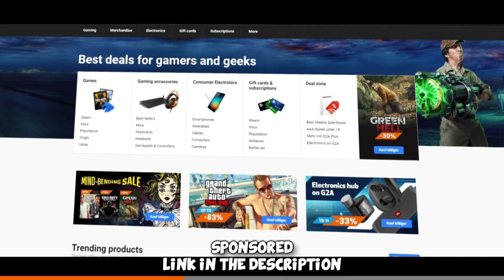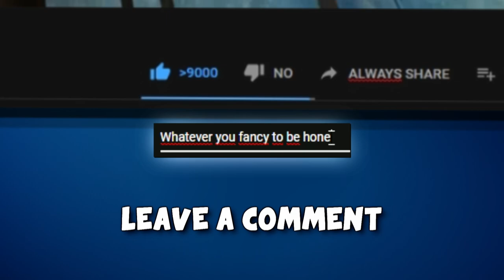3000 ELO... WHAT SLEEPING BRO??